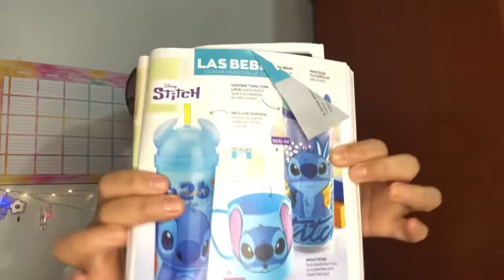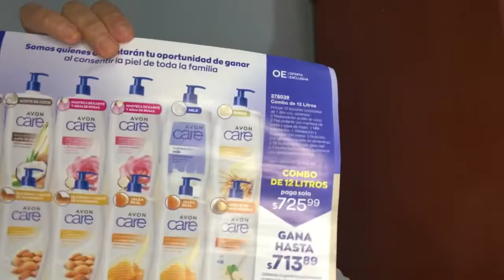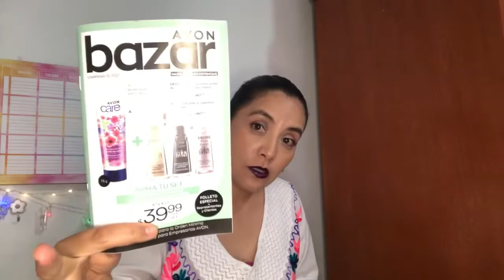Avon pedido campaña 14 checa que me pasó 🤣🤡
Espero te diviertas  y dejes tu like gracias ☺️